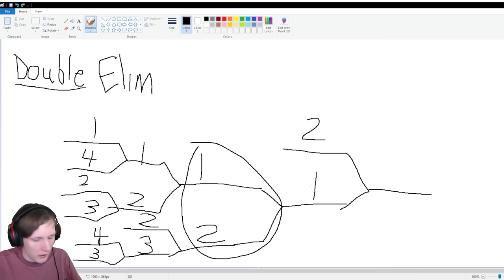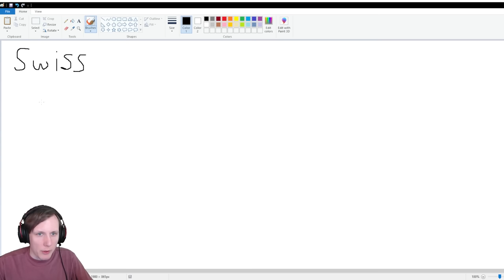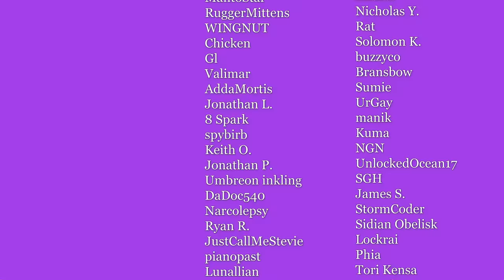Tournament Formats 101